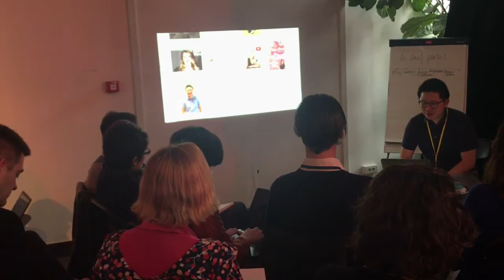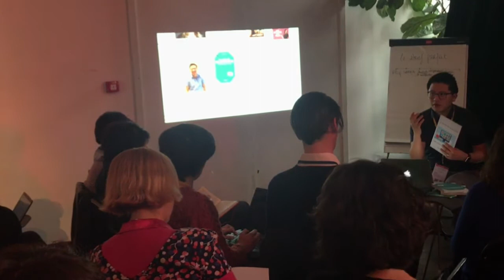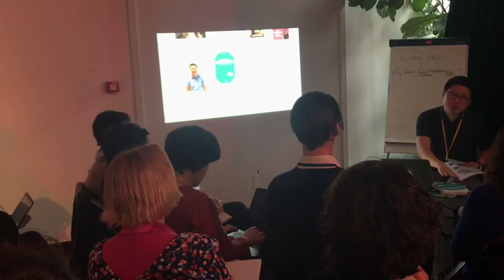PERSONAL BRANDING | Atelier au Freelance Fair 2018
Durant cette session, nous t'apporterons de la clarté pour développer une activité prospère. Formation VENDRE SUR INTERNET

Lors du freelance Fair 2018, j'ai animé un atelier sur le personal branding.

Comme c'est un évènement pour les freelances et que je lui moi-même alors j'ai parlé de certaines technique que j'utilise moi-même pour mon business.

Dans la vidéo, je parle de :

- La philosophie de la marque personnelle, c'est d'inclus sa personne dans son produit qui s'appelle le USP (Unique Selling Proposition)

- Des exemples de personal branding Comme Gary Vaynerchuk est un influencer qui a une grosse agence de communication. c'est quelqu'un qui travaille bien son personal branding. Il a aussi un écrit un livre sur le personal branding.

Il y a aussi, EnjoyPhoenix, ce qui est intéressant avec elle, c'est qu'elle parle de ses problèmes d'adolescente. Cette idée, d'être authentique permet de créer un lien émotionnel.

- Comment vous-même vous y mettre sachant qu'il n'y a pas une solution pour tout le monde.